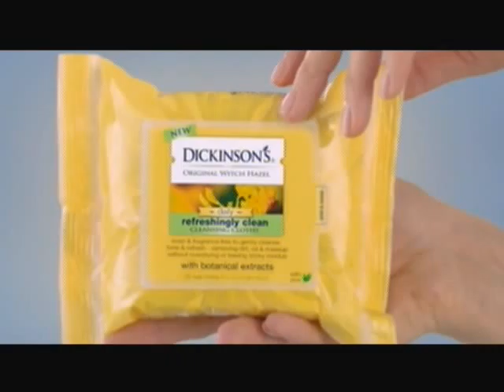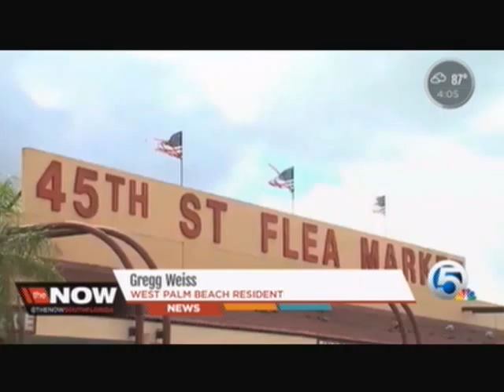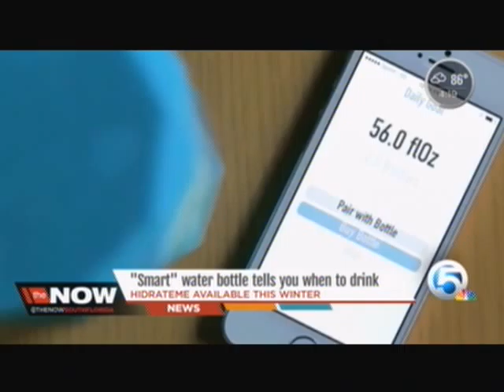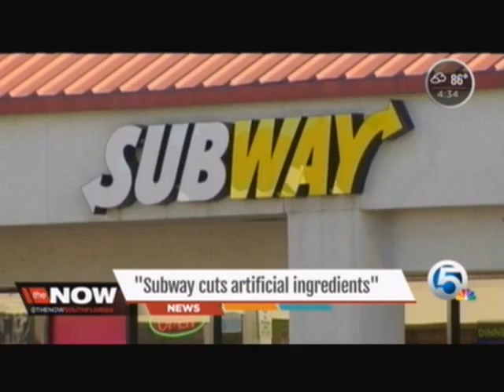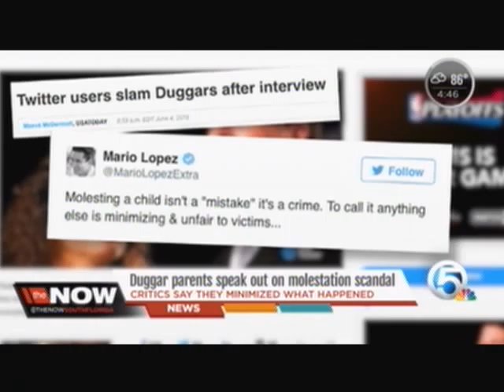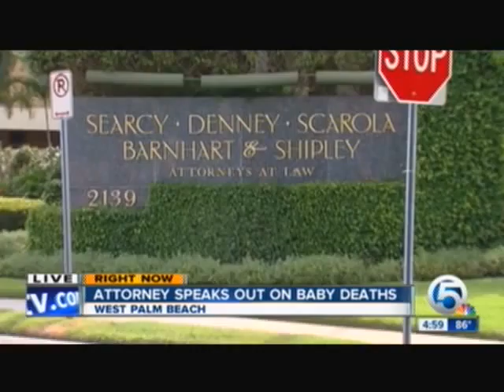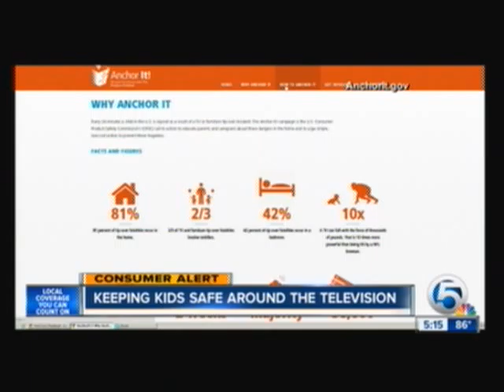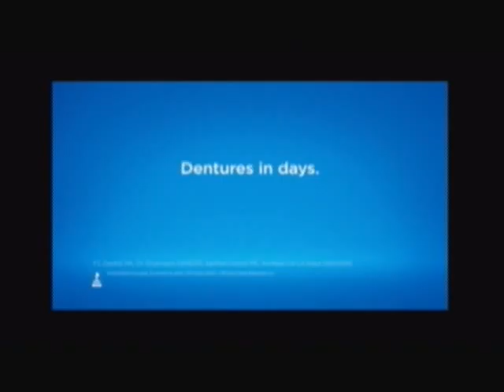TV #4 6 4 15